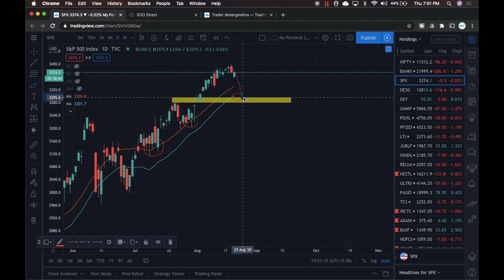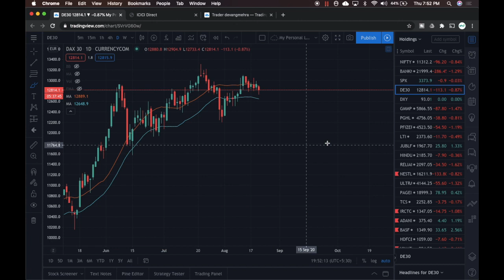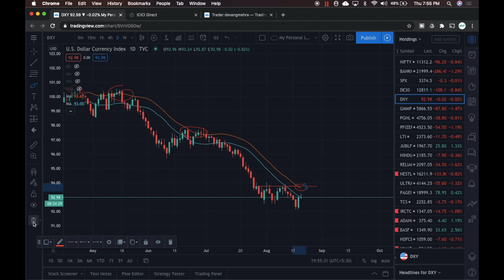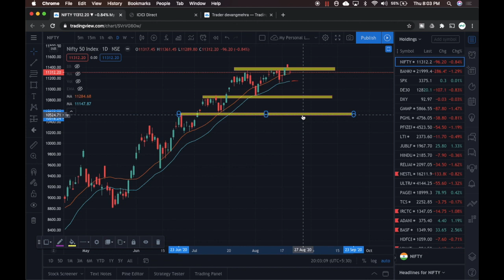Are we going into a Big Global Correction?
We have discussed in detail whether the world equity markets are on the verge of a big correction. US jobless claims cross 1 million, Germany added over 1,500 new cases of the coronavirus in 24 hours, the biggest single day increase since April and India’s MPC members reported that India is ready to see deepest contraction in history.

What’s next?

We will be discussing the levels that you have to keep in mind going forward into uncertainty.